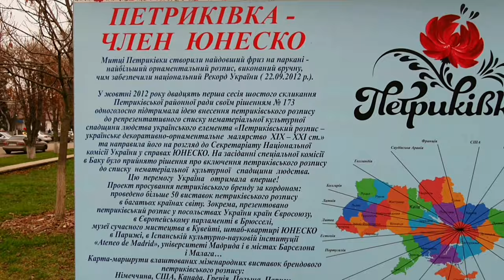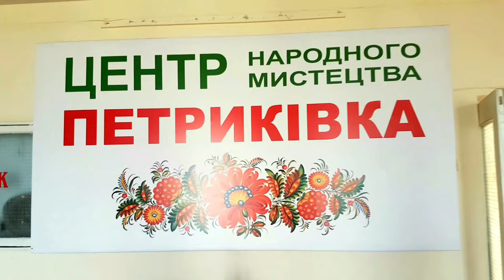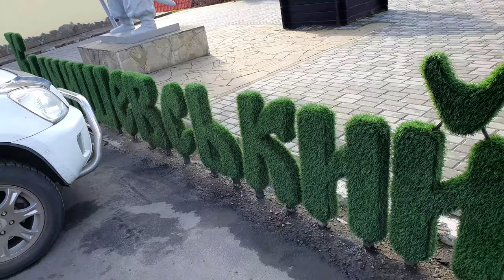Ukraine Inside: village PETRIKIVKA | PETRIKOVKA | Dnipro Region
Hi!
My name Galina, I live in the heart of Ukraine - city Dnipro, Ukraine/

I just love to travel. I drove over 450,000 km across Ukraine
and I have a lot of interesting and useful information
about Ukraine for you!

Let's discover my Ukraine together!